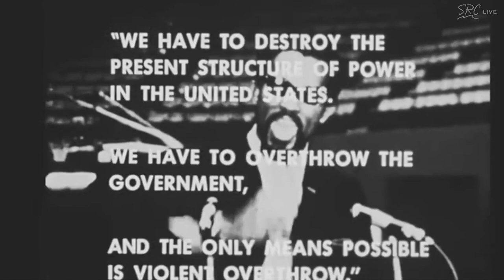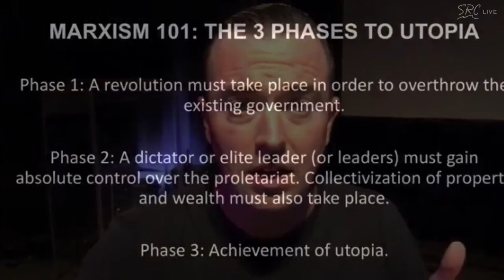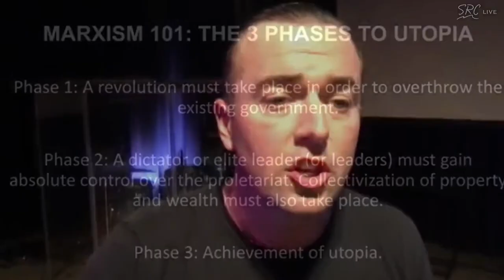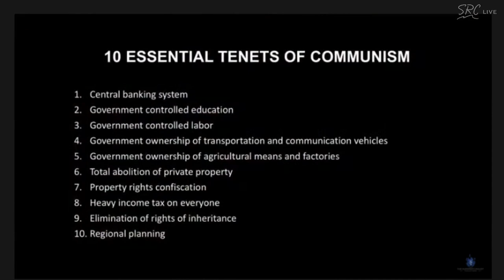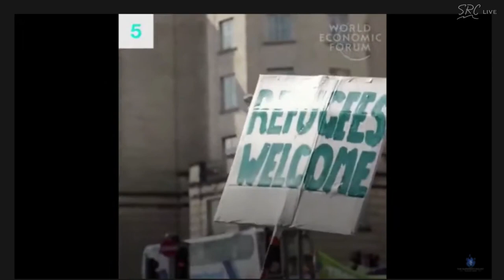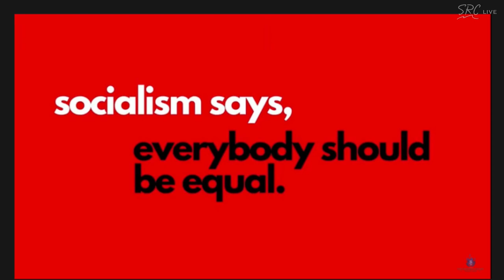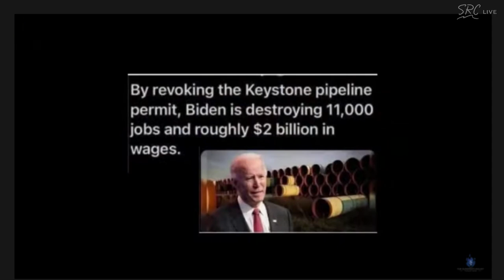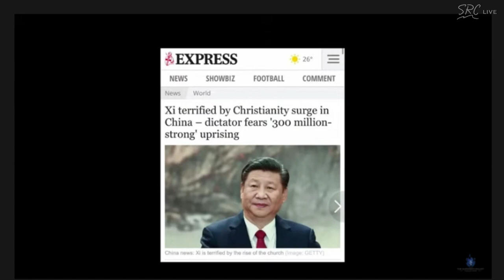The Rise of Socialism & The Good News | Darren Stott | Seattle Revival Center